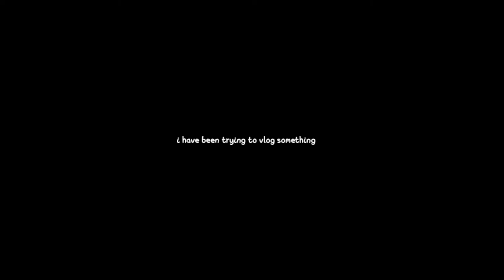my week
this is what's been happening since vedij flopped

*Music
tommpabeats